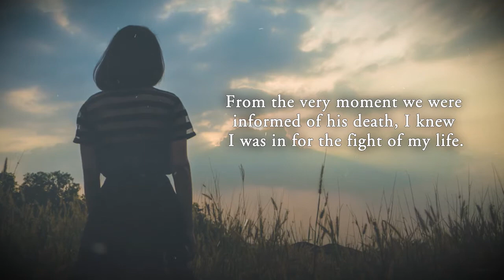Will I Ever Laugh Again? by Diane Taynor